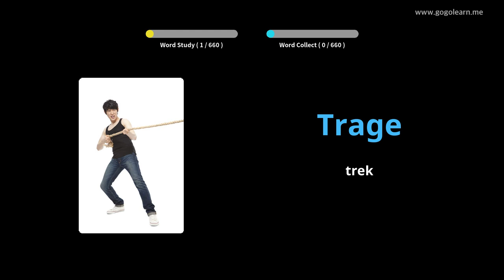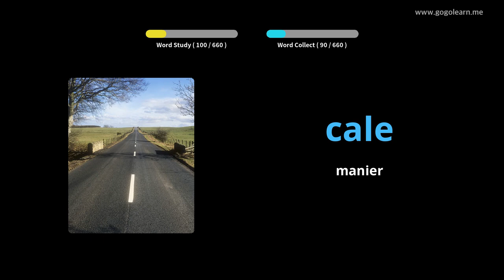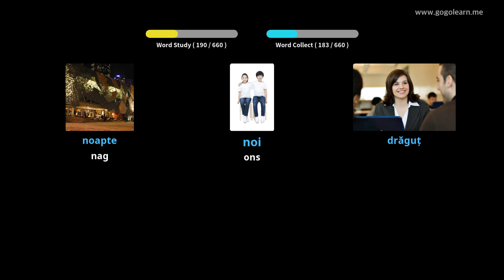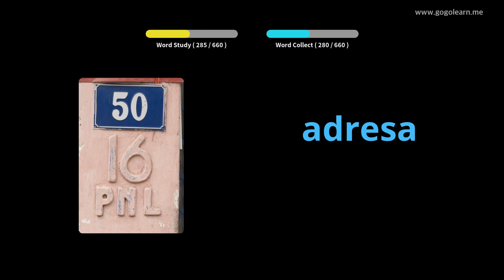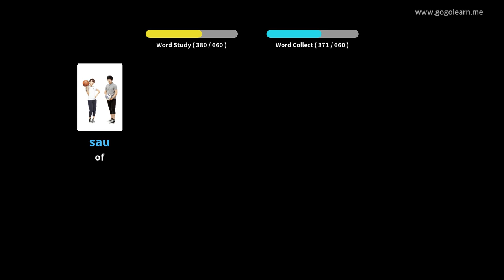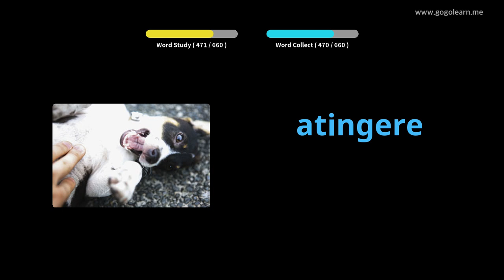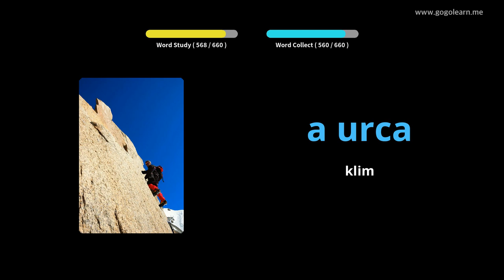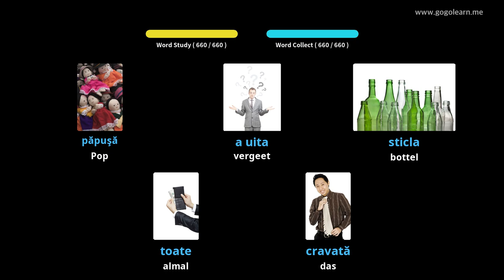Roemeense woordeskatkinders | Golearn